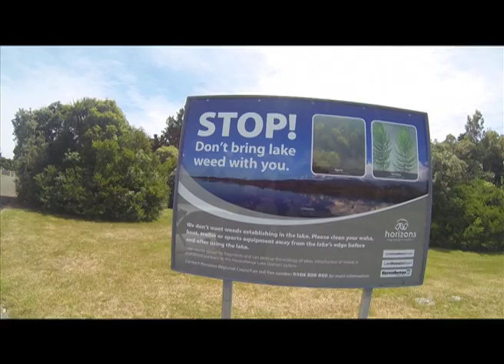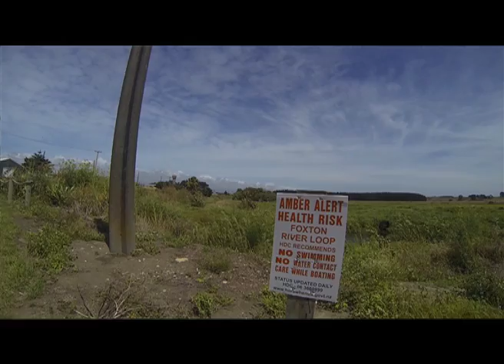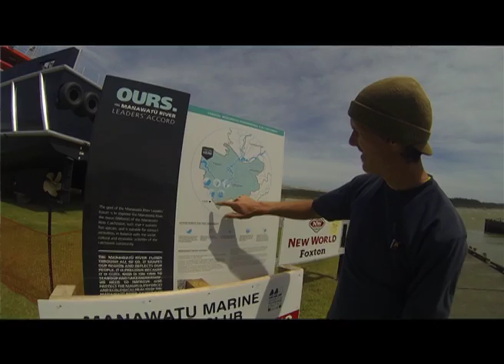Horowhenua Water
Lance Talstra looking at the state of lake Horowhenua and the Manawatu River.